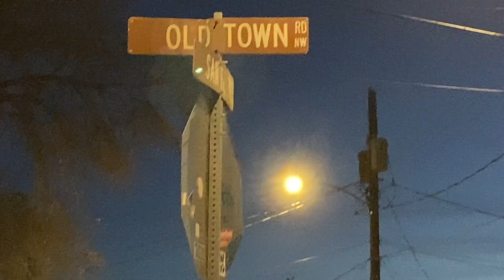A Grimes Family Thanksgivin - AZ edition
Song: Summer Sound by Romes